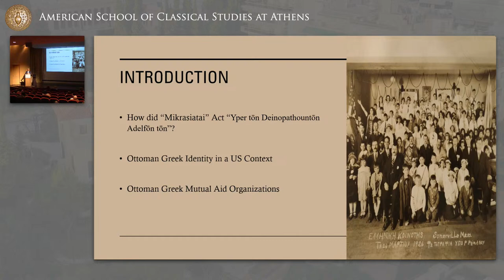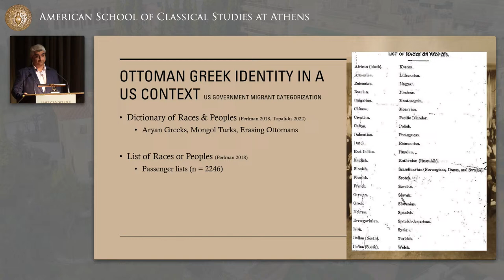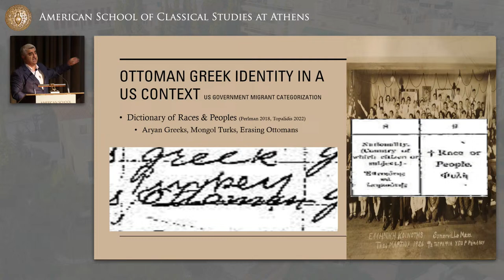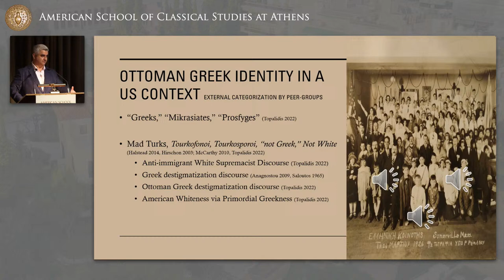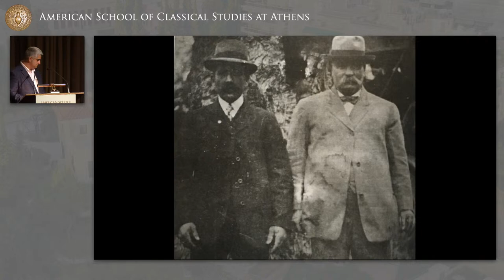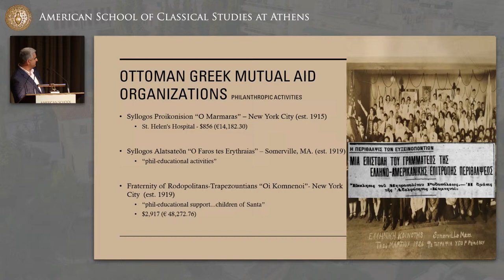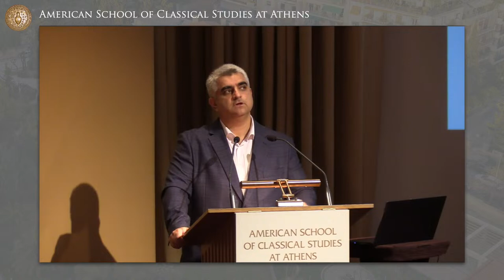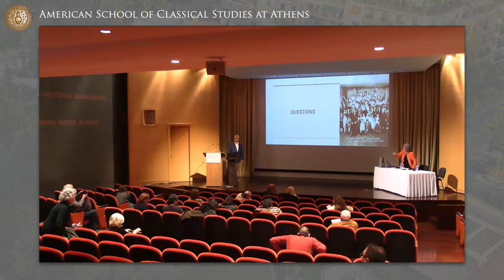Ottoman No More: “Oi Mikrasiatai Yper tōn Deinopathountōn Adelfōn tōn”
Hybrid Lecture in English

Yiorgo Topalidis, Flagler College